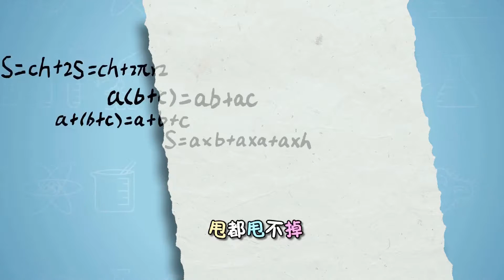洛宝贝爱科学21 不知道的真理